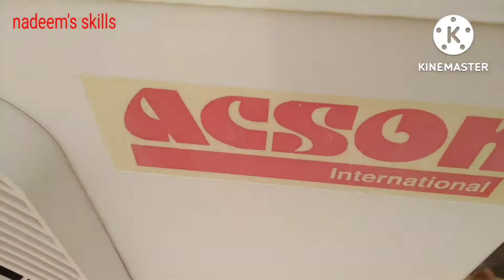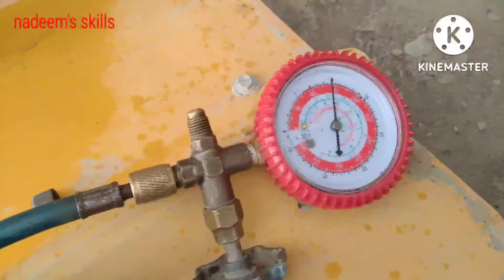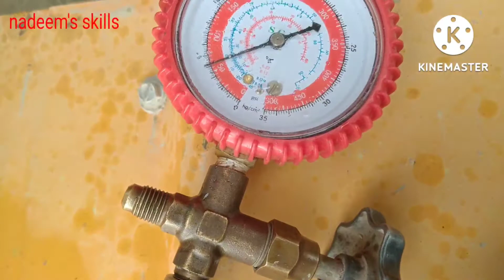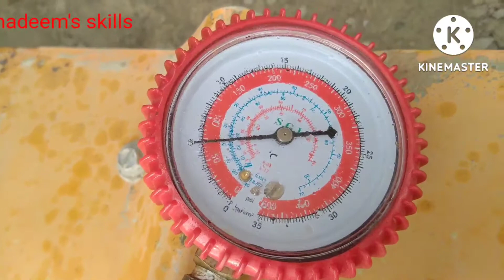how i chek phase rotation in three phase floor standing unit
acson best air conditioner